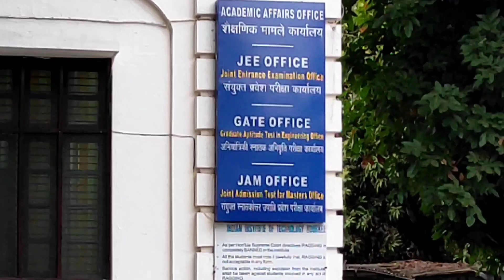THE BEST CAMPUS AMONG ALL IIT'S 💥 | MOST BEAUTIFUL IIT 😍🥰 | IIT ROORKEE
Hello friends ,
Myself Hitesh Singh Rao , i am first year UG student at IIT ROORKEE .This is going to be my vlog on this channel , also It is the best campus tour of IIT ROORKEE among the ones available on the Youtube .
This is a part of the full campus tour . Very soon the rest of the part of the campus tour will be uploaded on this Youtube Channel so make sure that you SUSBCRIBE to this amazing channel and do not forget to press the notification bell icon as it will notify you as soon as i will the next part.
Also like this video and share this video among all of your friends . hope this campus tour will inspire you to study hard and will motivate you to the desired hardwork to reach here .
Also all those who are the JEE aspirants  can explore this channel . i am regularly uploading the guidance and materials needed for the preparation of the JEE , so make sure to susbcribe to this channel .
To boost your preparation I am here to guide you out.